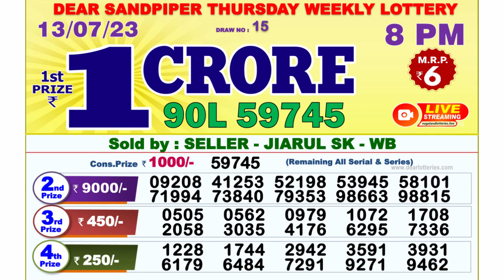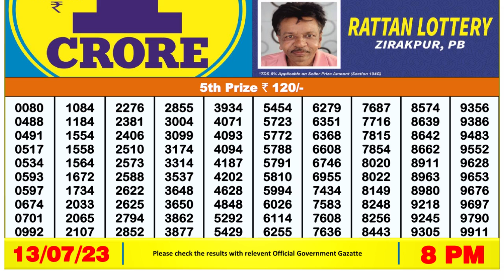🔴Dear Lottery Sambad Live 8pm today 13.07.23 Nagaland State Lottery Result